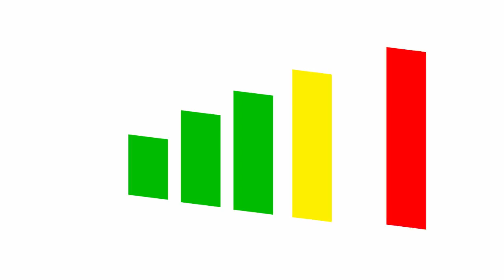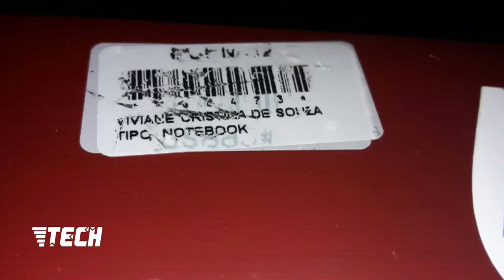CADASTRO DE EQUIPAMENTOS - Tech Dicas CPBR11-2 #7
NOVO TECH DICAS!
No episódio de hoje: Cadastro de Equipamentos? Como funciona?

CONFIRA!

O PROGRAMA TECH DICAS:
O Programa Tech Dicas é uma série de vídeos curtos para passar algum tipo de dica para você.